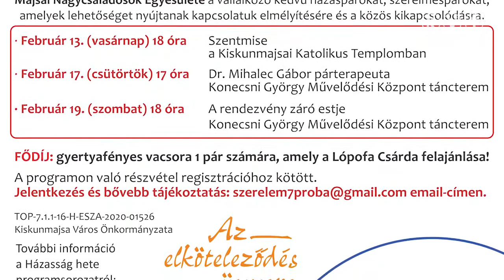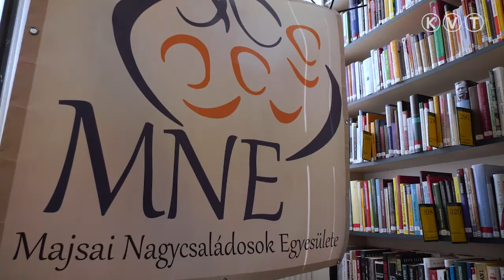KISKUNMAJSA: SZERELMES KALANDTÚRÁRA VÁRJÁK A HÁZASPÁROKAT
A Majsai Nagycsaládosok Egyesülete első alkalommal szervezi meg Kiskunmajsán a Házasság Hete rendezvénysorozatot. Az eredetileg Angliából indult kezdeményezést 2008-óta Magyarországon is egyre több keresztény egyházi és civil szervezet közreműködésével valósítják meg.
A kiskunmajsai program február 13-án 18.00 órakor a római katolikus templomban tartandó szentmisével veszi kezdetét, majd ezt követően február 17-én 17.00-órakor Dr. Mihalec Gábor párterapeuta tart előadást az érdeklődőknek a Konecsni György Művelődési Központban. A Házasság Hetéhez kapcsolódva a Majsai Nagycsaládosok Egyesülete vállalkozó kedvű házas- és szerelmespárok jelentkezését várja egy kalandtúrára.
A program záróestjén a kalandtúra résztvevői között egy gyertyafényes vacsorát is kisorsolnak.